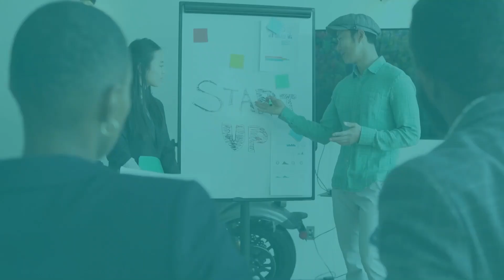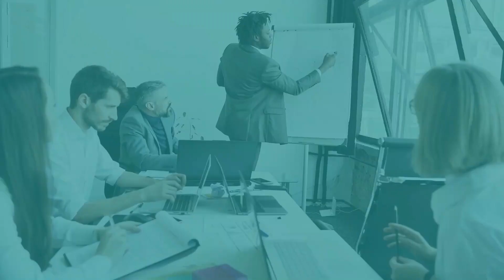10 Reasons why you should acquire public speaking skills! - Reasson # 8 To lead better!